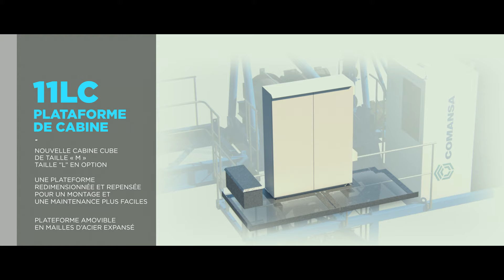Nouvelle génération de grues flat-top Comansa 11LC et 16 LC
Toute l'expérience que nous avons acquise au fil des ans se reflète dans la gamme de grues à tour Comansa 11LC et 16LC.

Nouvelle cabine CUBE de taille "M", avec une plateforme redimensionnée et redessinée, nouveau chariot simple en option... et bien plus encore ! Ne manquez pas l'occasion de connaître plus de détails à leur sujet, visitez:

Et si vous avez des questions, n'hésitez pas à nous contacter !